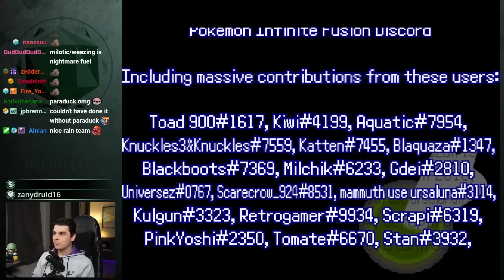Maybe these Pokemon Fusions were a bad idea...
This is my forth video of this playthrough :)
This mod is called Pokemon Infinite Fusion!